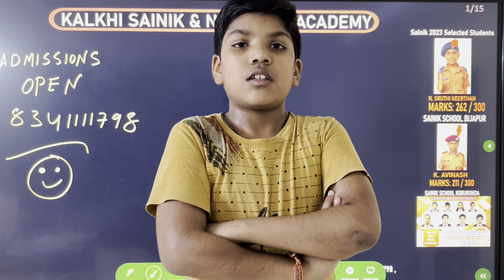Sainik and navodaya coaching || kalkhi academy